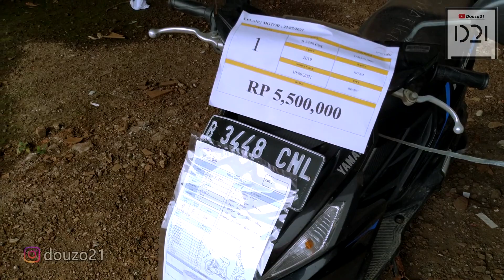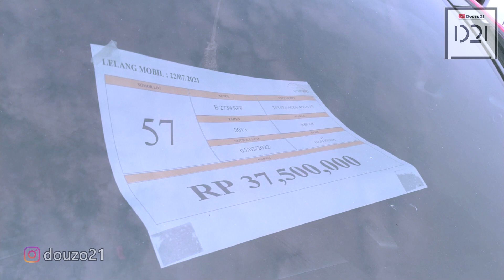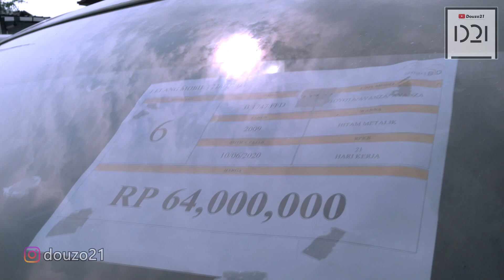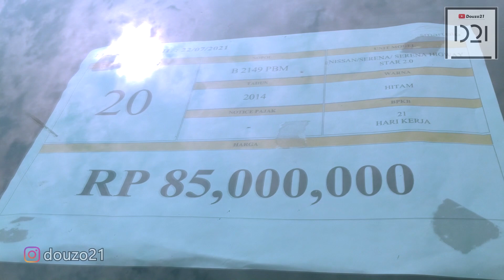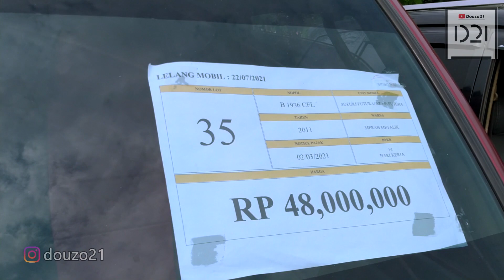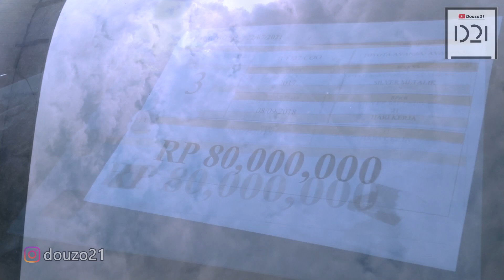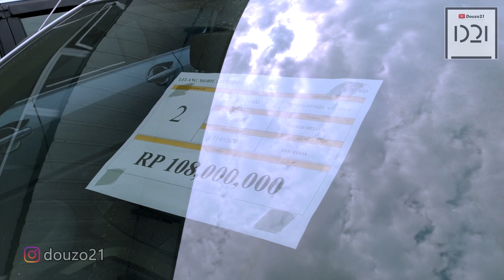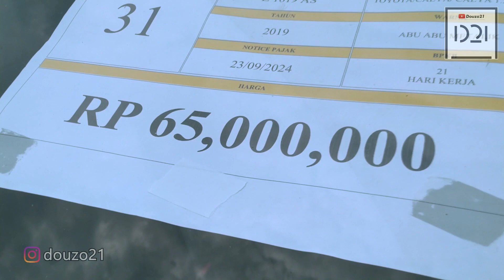Efek Pandemi Harga Mobil MURAH Mulai 30 JUTAAN Di Lelang Ada Avanza Agya Calya Sigra Serena dll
EFEK PPKM / PANDEMI KREDIT MACET HARGA MOBIL TURUN !!?

LELANG MOBIL BEKAS MURAH DI SMARTBID !!

Balai lelang mobil di balai lelang SmartBid terbilang baru, dan buat kita yang mau tau info, belajar tentang lelang mobil, cocok niy dateng ke Smartbid. Ada tiap pekannya dan terbilang sedikit saingannya (mostly).